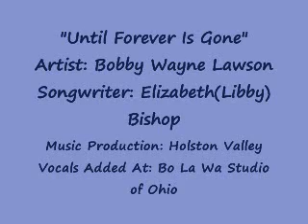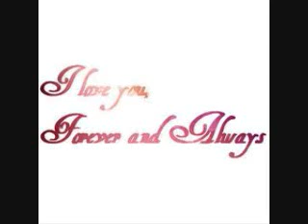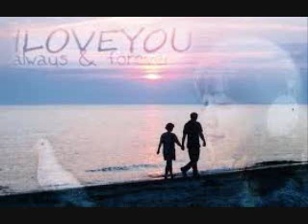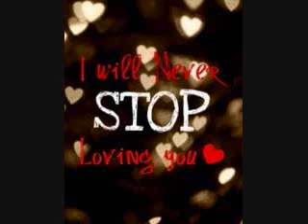Bobby Wayne Lawson ~ "UNTIL FOREVER IS GONE "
"Until Forever Is Gone"
Bobby Wayne Lawson
Songwriter: Elizabeth Ann(Libby) Bishop